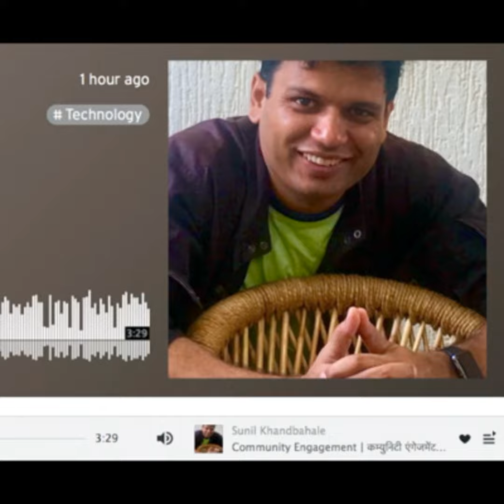TechTalks Series: 10 - Community Engagement - by Sunil Khandbahale, MIT Sloan Fellow, Technologis...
TechTalks Series: 10 - Community Engagement - by Sunil Khandbahale, MIT Sloan Fellow, Technologist, Innovator & Entrepreneur

अनेकदा असे पाहावयास मिळते की सरकार खूप खर्च करून मोठ्या प्रयत्नाने नागरिकहिताच्या काही सेवासुविधा देऊ करतात पण क्वचितच नागरिकांकडून त्यांचा उपयोग होतो. म्हणूनच जगभरातील सरकारे तेथील स्थानिक नागरिकांना मुख्य भागीदार (स्टेकहोल्डर) या नात्याने विकास प्रक्रियेच्या आरंभीपासूनच समाविष्ट करून घेण्यास आग्रही दिसतात. कचरा व्यवस्थापनातून ऊर्जा व इंधन तसेच खत निर्मिती, अक्षयउर्जेची साधने, पर्याय व त्यांची देखभाल, इ-गव्हर्नन्सद्वारे सार्वजनिक माहिती, सुरक्षितेतच्या उपाययोजना व गुन्ह्यांना आळा घालण्यासाठी व्हिडीओ क्राईम मॉनिटरिंग यासोबतच नागरिकांचे कान, डोळे यांची मदत, स्मार्ट मीटर्स, पाणी गळती व पाण्याचा अपव्यय थांबिण्यासाठी पाणी व्यवस्थापन तसेच सांडपाण्याचे नियोजन, सार्वजनिक वाहतूक व्यवस्थेचा अधिकतम वापर, स्मार्ट पार्किंग तसेच टेली-मेडिसिनसह डिजिटल शिक्षण अशा अनेक धोरणांच्या अंलबजावणीसाठी तंत्रज्ञानासोबतच लोकसहभाग निर्णायक ठरणार आहे. विकासासाठी लोकांकडूनच वेगवेगळ्या सूचना मागविणे, नवनवीन कप्लना मागविणे, अनेक महत्वाच्या धोरणांवर नागरिकांची मते जाणून घेणे, हरकती मागविणे, कला उपक्रम (आर्ट प्रोजेक्ट्स), छायाचित्र स्पर्धा, डिझाईन, संशोधन स्पर्धा, चर्चासत्रे व परिषदा भरविणे अशा काही उपक्रमांमधून लोकसहभागास प्रोत्सहन देणे असे अनेक प्रयोग जगभरात ठिकठिकाणी राबविले जाऊ लागले आहेत. सक्रिय सहभागामुळे नागरिकांमध्ये सार्वजनिक मालमत्तेविषयी मालकीयत्वाची भावना तर निर्माण होतेच शिवाय उपक्रमांची अमलबजावणी करण्यासाठी व भविष्यातील देखभालीसाठीही नागरिकांचे सहकार्य प्राप्त होते. लोकसहभागाची जगभरात अनेक उत्तम उदाहरणे आहेत. आणीबाणीप्रसंगी उपयोगात येणारी अमेरिकेतील ३-१-१ सेवा, स्थानिक तक्रार नोंदणीसाठी फिनलॅंडची फोरम व्हिरिअम हेलसिंकी सेवा, ऑस्ट्रेलियाची बुश टेलिग्राफ, कॅनडास्थित स्प्रिंगटाइड ही संस्था तेथील प्रशासनासोबत सरकारी धोरणं निश्चित करण्यास मदत करतात व लोकशाही अधिक बळकट करण्यासाठी राजकारणाचे नवीन आदर्श ठेवत आहेत. अमेरिकेतील बस प्रोजेक्ट हा डावे किंवा उजवे असे राजकारण न करता फक्त भविष्यवेधी अमेरिका घडविण्यासाठी नेतृत्व तयार करत आहे. सिटीझन इन्व्हेस्टर ही संस्था सामाजिक प्रकल्पांमध्ये लोकसहभागातून गुंतवणूक करते. अमेरिकेतील ओपन टाऊन हॉल ही अशीच एक संकल्पना आहे जिथे नागरिक सरकारी धोरणांवर बेधडक टिकाटिप्पणी करू शकतात. ब्रिटनमधील ‘फिक्स माय स्ट्रीट’, क्रिएट फ्रँकफर्ट, नेदरलॅंडचे स्मार्ट सिटिझन्स, न्यूझीलण्डची सेन्सिंग सिटी, इटलीची मॉनिटरिंग मॅरेथॉन असे कितीतरी उदाहरणे देता येतील. सकारात्मक लोकसहभागाची आणखी एक चांगले आणि ओळखीचे उदाहरण म्हणजे कुंभथॉन. कुंभमेळ्यातील अनेक जटिल अडचणी सोडविण्यासाठी शहरातील शाळा-महाविद्यालये, तंत्रज्ञ आणि नागरिक यांनी एकत्रित घेतलेला पुढाकार.